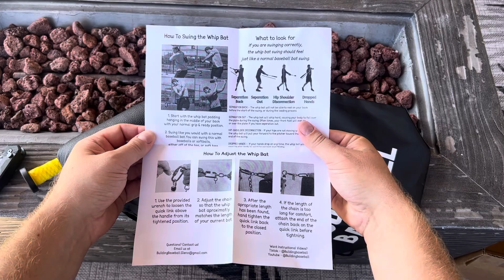The Whip Bat Unboxing Straight Out Of The Box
This is an unedited version of the unboxing of the Whip Bat on Amazon.

This product is a swing trainer that uses centrifugal force to force your upper and lower body in the correct position while swinging. This is designed to train with baseballs and softballs.